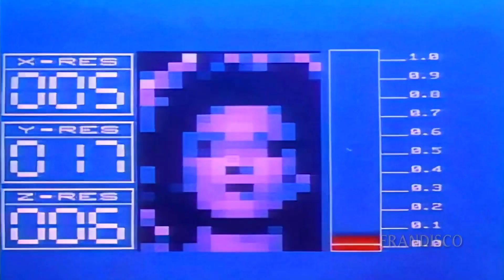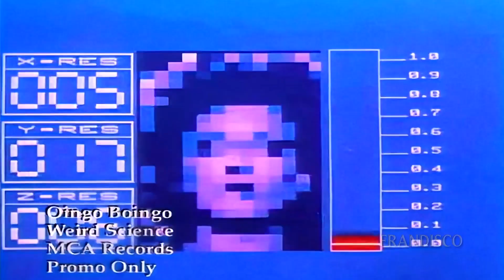CLASICOS DE COLECCION PARA MIS SUSCRIPTORES REMASTERIZADOS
IMPORTANTE: este video no pretende infringir ninguna ley de derechos de autor de ninguna manera. Esto es con el único propósito de entretenimiento.